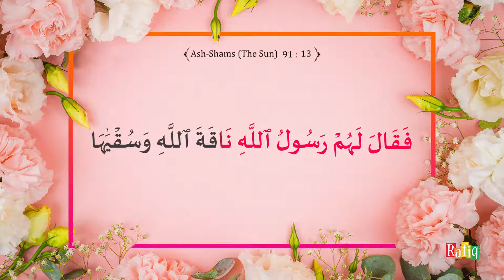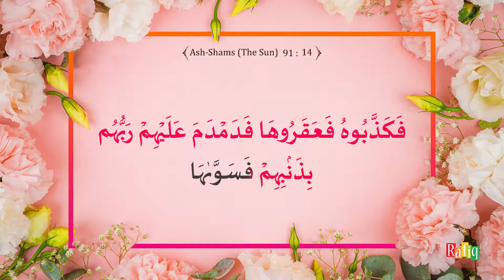91. Ash-Shams (The Sun) | Beautiful Quran Recitation by Sheikh Noreen Muhammad Siddique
91. Ash-Shams (The Sun) | Quran Kareem